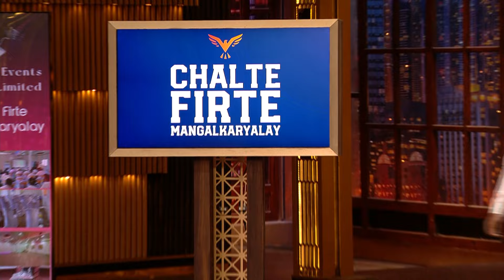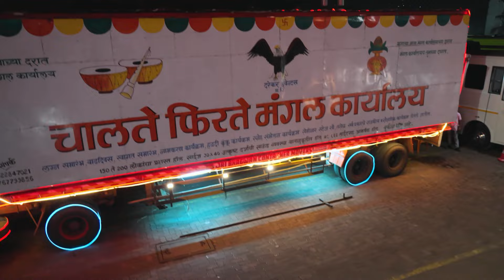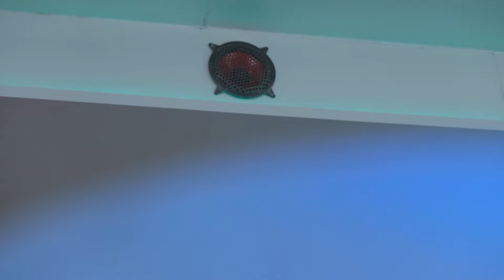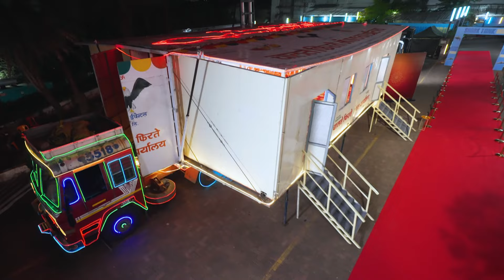इस Company का idea कैसे लगा सभी Sharks को हटके? | Shark Tank IndiaS3 | Affordable Solutions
Young businesses that present their effective services and products and wish to launch them to their audiences at an affordable price are here to seek an investment from the sharks.